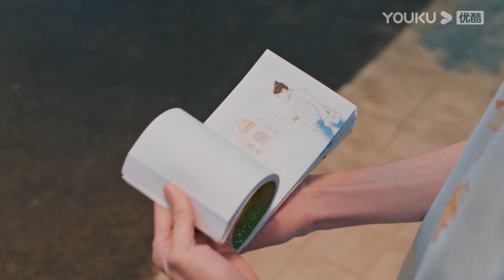✨小嬌妻躺床上卻意外的發現了情侶衣，林一偷偷躲在窗外看她反應，太可愛了！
💗剧名（Drama Name）：昔有琉璃瓦 Memory Of Encaustic Tile

【昔有琉璃瓦 Memory Of Encaustic Tile】邵雪（陳鈺琪 飾）、鄭素年（林一 飾）、張祁（晏紫東 飾）等幾名文物修復匠人的孩子，眾人從小一同在北京的胡同里長大，經歷“非典”疫情、長輩離世、古城拆遷等種種風雲，結下了深厚情誼。而隨著逐漸長大，眾人也因個性的差異選擇了截然不同的道路。邵雪受到鄭素年母親的影響，不願為了愛情放棄未來無限的可能，選擇遠走他鄉；鄭素年繼承長輩遺志，成為文物修復師，在不朽的文物中感知時間、獲取力量；張祁則因為數學天賦提前保送。即使心意相通，但年輕的邵雪和鄭素年依然因為各自的追求而分道揚鑣。一別經年，他們再次相遇，青春年少時埋下的種子再次破土而出。